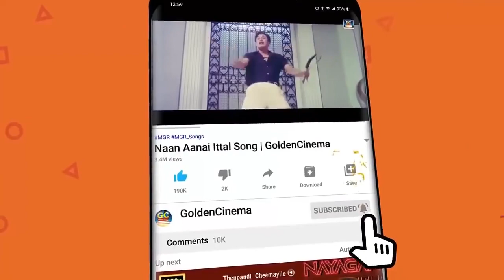மனிதனை நல்வழிப்படுத்தும் MGR தத்துவ பாடல்கள் | MGR Thathuva Padalgal | MGR Songs | MGR Hits | HD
Winnerr Cinemas